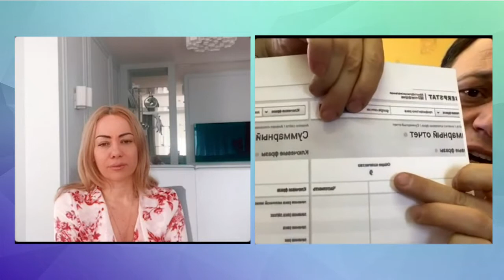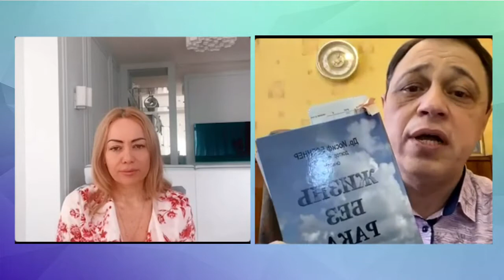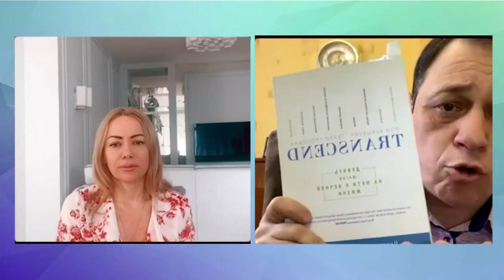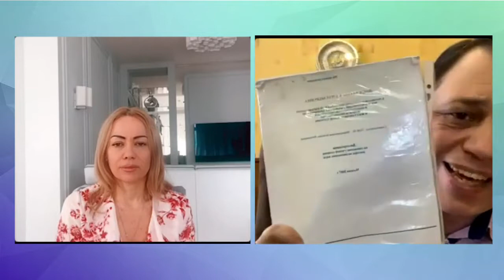РАК-НЕ ПРИГОВОР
Прямой эфир из серии ЗОЖ-ЭТО КРАСИВО. Анастасия Свердляченко и Дмитрий Кагановский, ТЕМА: Рак - не приговор.
Опыт и знания, которые могут спасти жизнь.

Развиваем бизнес в партнёрстве с Международной компанией Coral Club. Живая вода, нутрициология, здоровое питание.